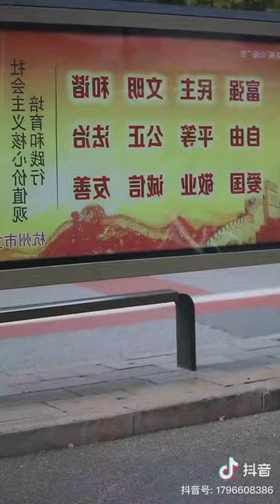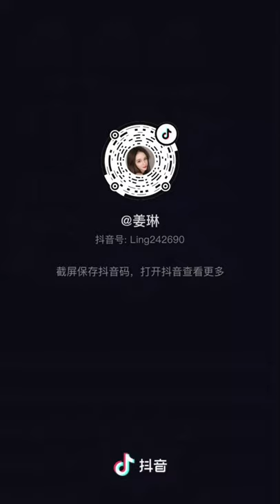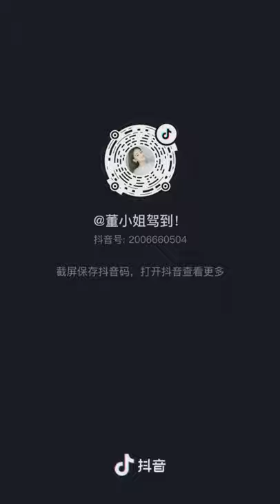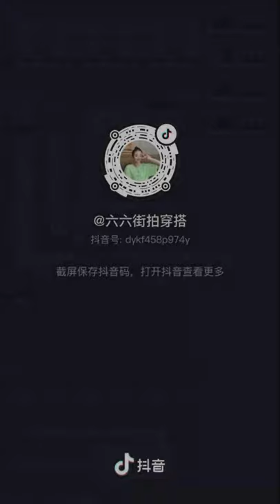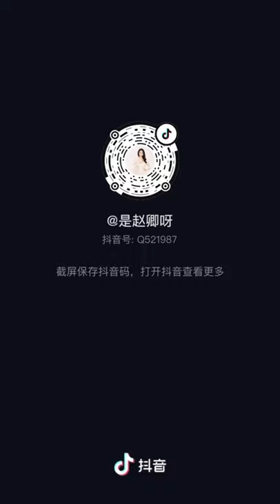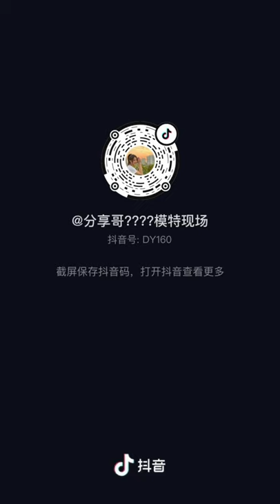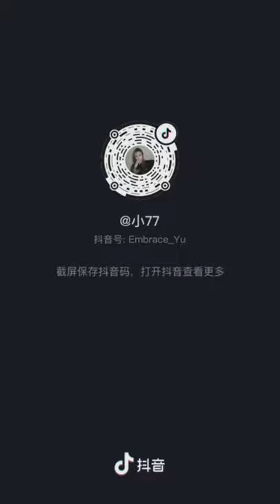Tik Tok Douyin | No Ⓒ Music | Compilation 17 | Mixed Street Fashion | Thời Trang Đường Phố | 抖音街拍穿搭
0:00 Lensko - Let's Go! [NCS Release]
3:30 Disfigure - Blank VIP (feat. Tara Louise) [NCS Release]
8:21 DJ ASSASS1N - Frag Out [Privated]